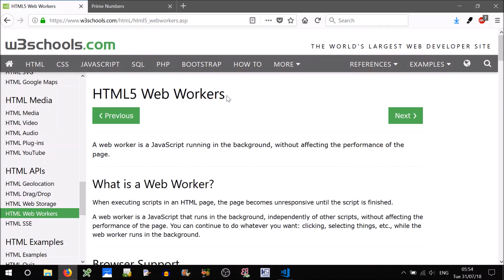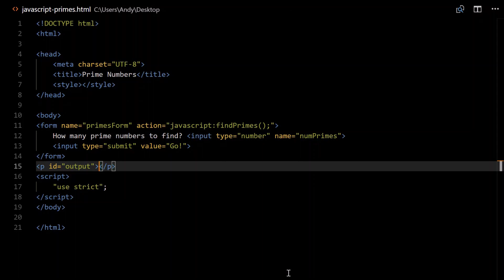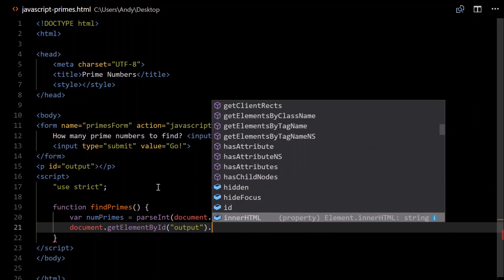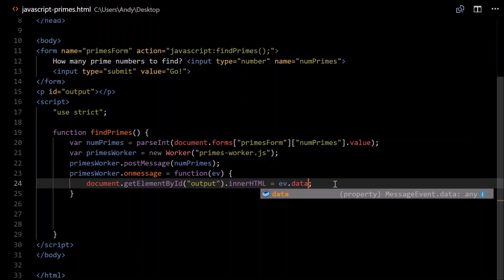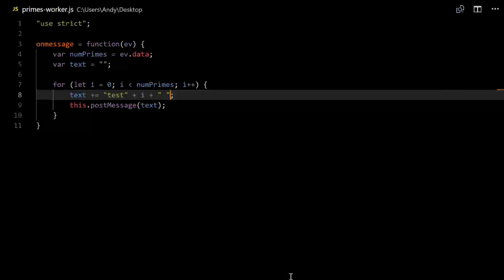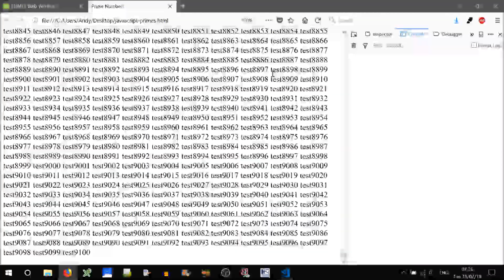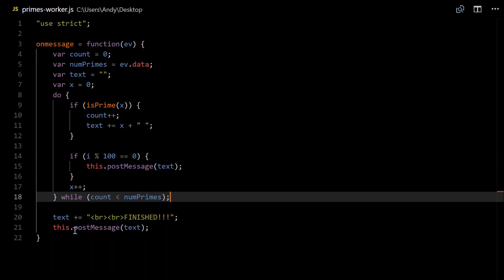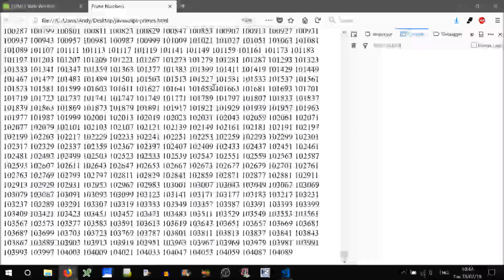Prime Numbers in JavaScript using Web Workers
In this JavaScript tutorial, we learn how to generate prime numbers using a HTML5 Web Worker. Web Workers are simply background processes that can be run without interfering with the user interface. We start off by creating a form where the user can input the number of primes required. We pass that information to our web worker in order to calculate that number of primes. During the process, we tell the web worker to send its progress to the main thread so that we can update the web page. It’s all pretty nifty!

Go ahead and download the code below to set up your own prime number web worker!

CODE
javascript-primes.html:

USEFUL LINKS
HTML5 Web Workers: